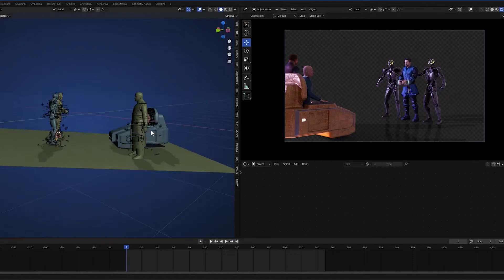Doctor Strange Multiverse of Madness - Super Bowl Trailer Breakdown - Analyse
Während des Super Bowls bekamen wir einen neuen Trailer zu Doctor Strange in the Multiverse of Madness. Wir gehen auf Comic Easter Eggs und Referenzen rund um das Marvel Cinematic Universe (oder Marvel Cinematic Multiverse) ein.

Postfach:

Nerdtastisch
11 40
64801 Dieburg

All shown pictures and videos belong to MARVEL ©

Liebe Grüße
Philip